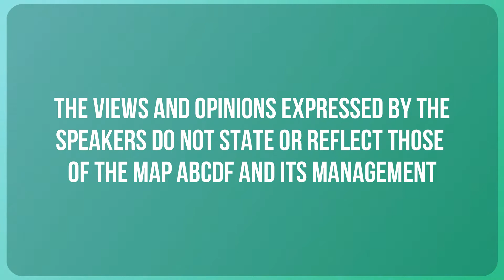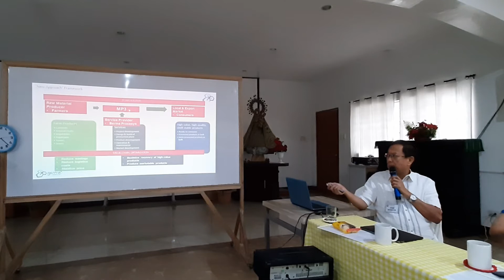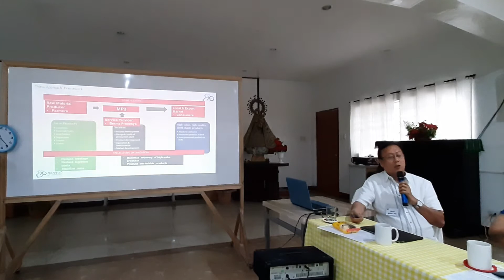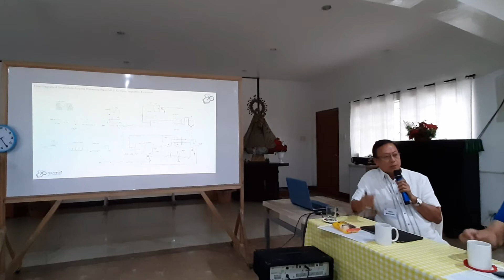Berma's New Approach for Countryside Development by Mr. Jesus T. Makilan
" Berma's New Approach for Countryside Development "
by Mr.  Jesus T  Makilan

Management Association of the Philippines
Agribusiness and Countryside Development Foundation, Inc.

2nd Weekly Forum
Tuesday | 7:30AM-10:30AM | January 21, 2020
At the Formation Center, Missionaries of the Child Jesus
Along Estrella St., cor. Amapola St., Guadalupe Viejo,
Makati City